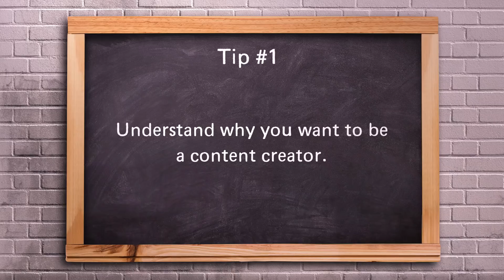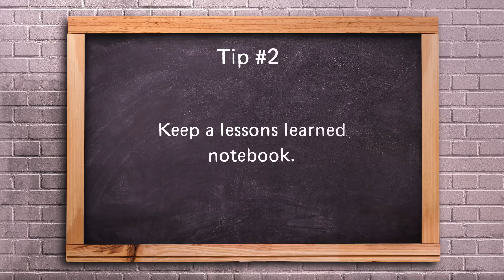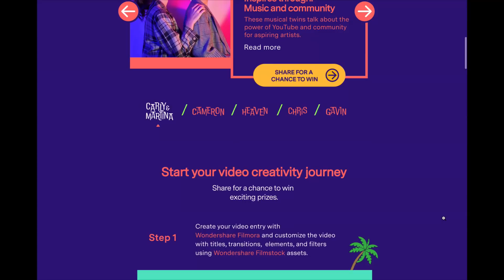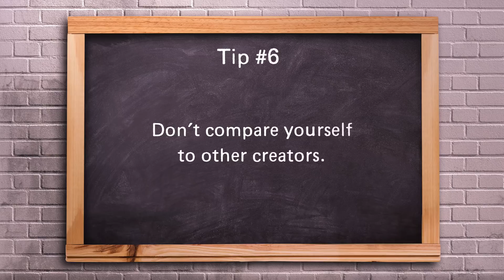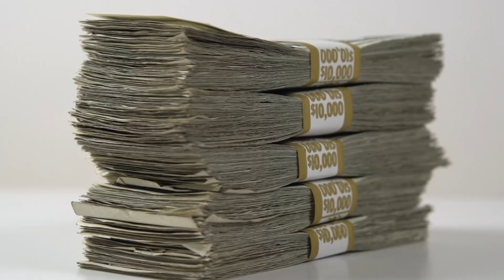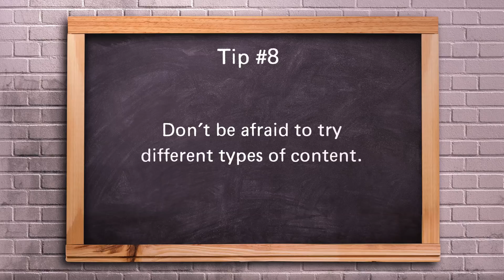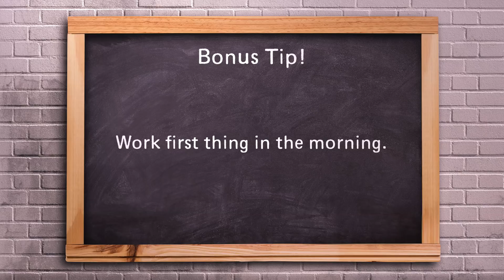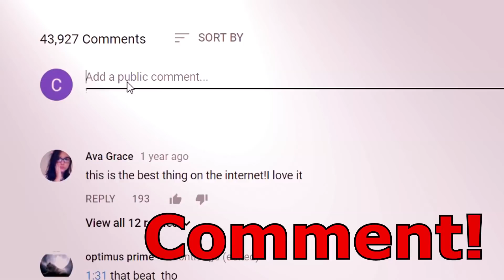HOW TO BECOME A FULL-TIME CONTENT CREATOR! 😃 (TOP 10 TIPS)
They're having a video challenge right now with over $15,000 in giveaways!

About Random Structure TV:
Welcome to Random Structure TV, the home of Cameron J, also known as Starrkeisha. I make covers, mashups, choreography, skits, reactions and more! :P